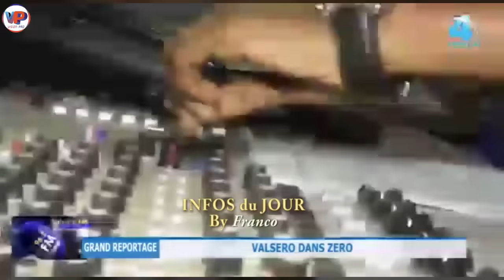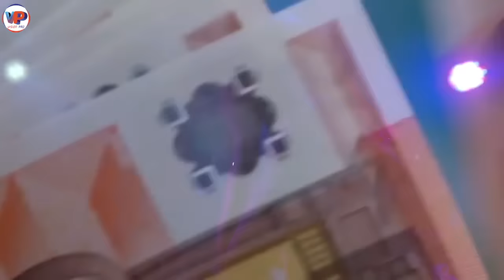Archives🤔Frè.res EKANG: Le Temps est le Véritable Tri.bunal d L'histoire:Notre Frère a lancé L'appel